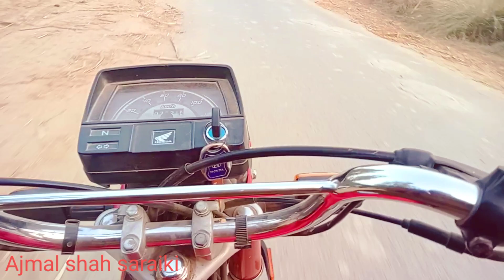Pharmi murgi bechny Wala|Ajmal shah saraiki